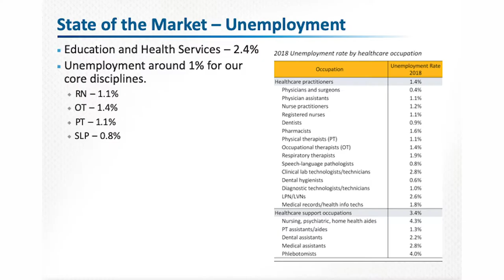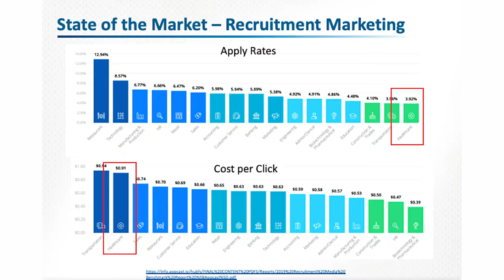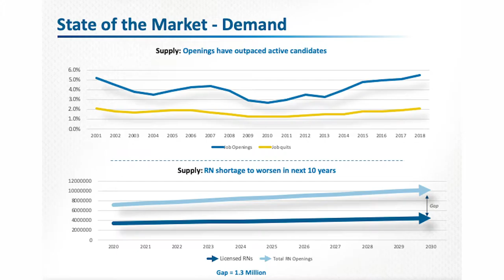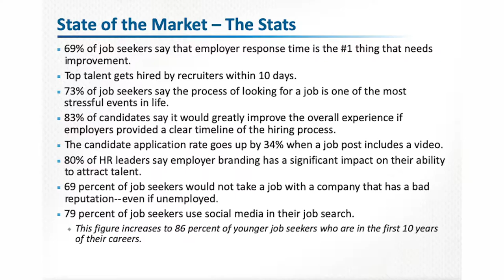How to Handle the Staffing Headaches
Finding the best applicants is only as good as your response time.  Find out from a national healthcare staffing expert just how quickly senior living communities must respond to new applicants, how fast they need to make decisions to get the best applicants, and tips on how to stay in front of the competition to bring the best people into your company.  In this episode of Off Your Rocker: A SeniorVu Podcast, the Chief Talent Officer from Supplemental Healthcare will show us how their clients are winning the staffing game.